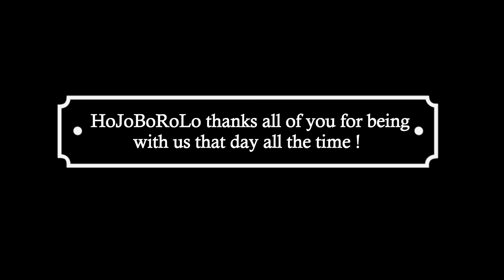Nodi Bhora Dheu (Live Performance) || by HoJoBoRoLo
Performed Live in "Folk Studio 2K17" at St. Thomas' College of Engineering & Technology (on 30th April 2017)

Vocal : Debanjan Roy
Guitar : Snehajit Lahiri
Percussion : Soumick Bose
Camera : Barshana Panigrahi & Maharshi Bhaduri
Editing : Samrat Das & SushReek Hom Roy